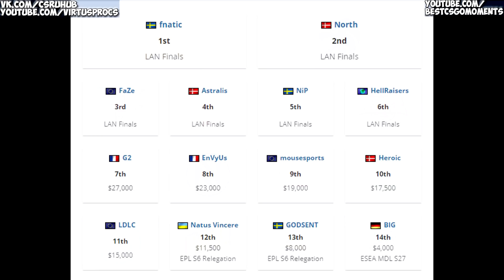FLAMIE ОТЖИГАЕТ | ESL PRO LEAGUE S6 - №7